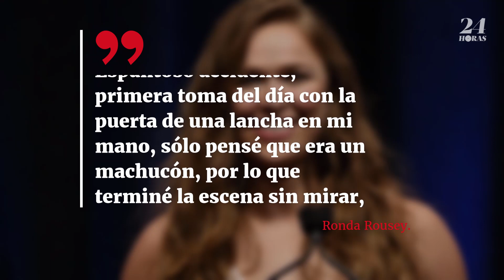Ronda Rousey estuvo a punto de perder un dedo al grabar un programa de TV1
Ronda Rousey estuvo a punto de perder un dedo al grabar un programa de TV